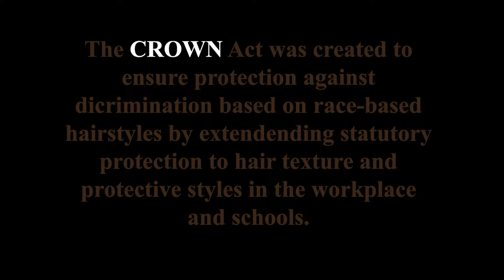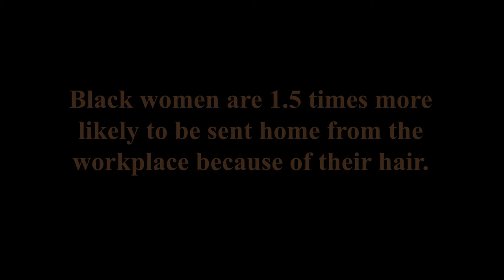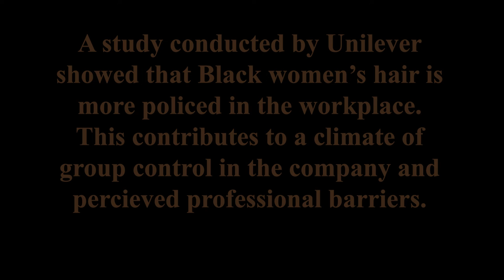Crown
Historically, black hair has been used for systemic oppression. Black men and women have often been told their natural hair is unkempt, excessive, and unprofessional. Three young adults share how they have experienced and navigated hair politics in the workplace and at school.